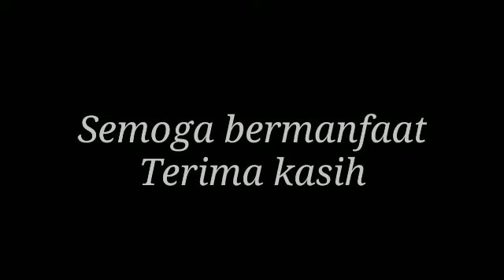MURAH DAN AWET PRINTER BLUETOOTH MINI!!BISA DIBAWA KEMANA AJA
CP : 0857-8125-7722